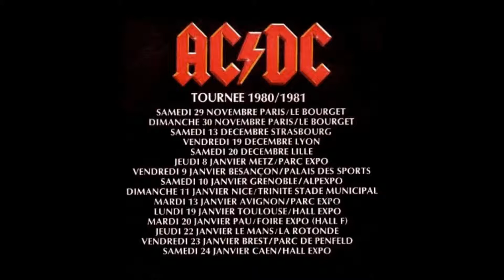AC / DC - 01 - Hell's bells (Grenoble - 1981)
Recorded live in Grenoble, Alpexpo, january 10, 1981.